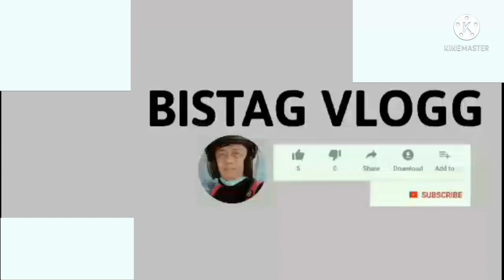THE SAND BAR DURING HiGH TIDE AT PAGBILAO, QUEZON PROVINCE...